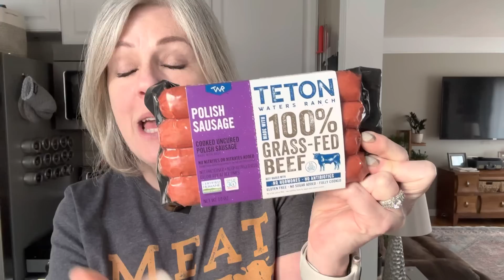Keto CHILI DOGS / Basics of Keto Day 12 What I Eat On Keto Diet Recipes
Re-lyte Electrolyte Powder (use this link to shop or enter lowcarbrevelation at checkout)

Popular Discount Links and Codes ;)

Redmond Real Salt & Re-lyte Electrolyte Powder (use this link to shop or enter lowcarbrevelation at checkout)

A lot of the products I use in my videos are linked here in my

About Channel:
Paula Kish

So many people complicate The Ketogenic Diet…I am a firm believer that food can indeed heal your body. I don't try to sell anything, this diet can be completely successful with food alone and you can definitely do this on lower budget meats. I do, however, recommend electrolytes. When you eat a high carb diet your body holds water and when you eat a low carb diet your body releases water along with electrolytes. You don't need to buy expensive electrolytes if you can't afford them, just make sure the ingredients are clean and free of sugar. Pickle juice even works or you can make your own, just make sure your body is getting them.

I don’t take ketones and I don’t test where mine are at. I also don’t count calories or macros. That’s too complicated and time consuming for me personally (Not knocking it at all because it works for many others and helps to keep them on track.) I just keep my carbs low (around 20 total carbs a day) and I eat fat and protein. I don’t count those either. I just eat until I am satisfied. The way I feel, the scale and the way my clothes fit help me to know where I am at.

I don't have cheat days/meals...my health can't afford it.

So don't feel pressured to buy anything. Just keep your ingredients clean and try to eat whole one ingredient, God given foods for the best healthy outcome.

I also like to link a lot of the products that I use in my videos here to because people ask where I get them.

This is my health journey, it may not work for all, I just feel compelled to share it.